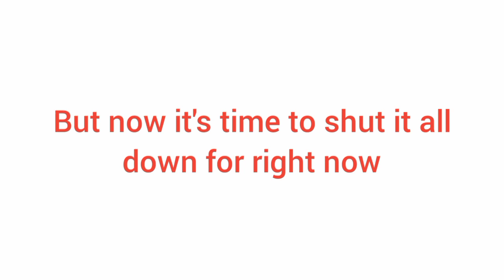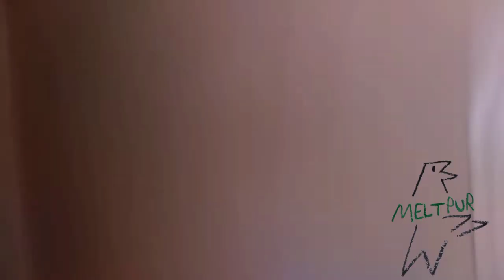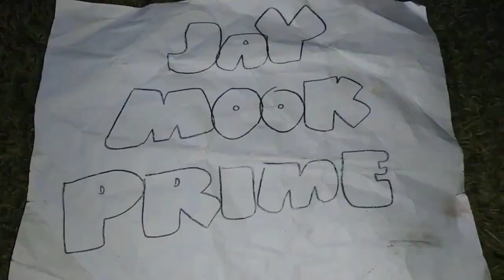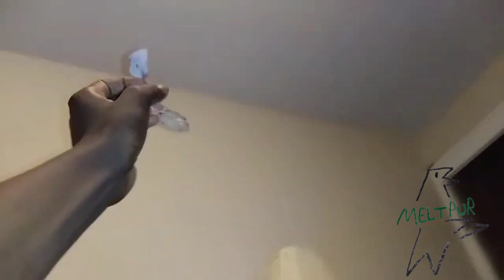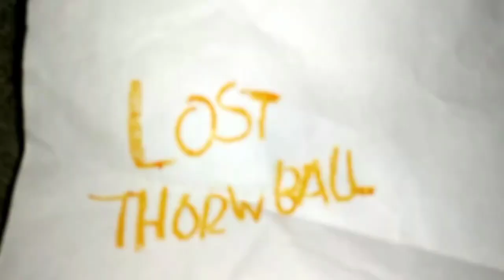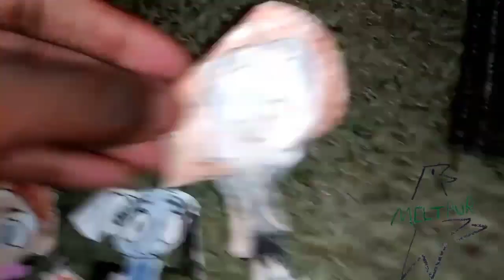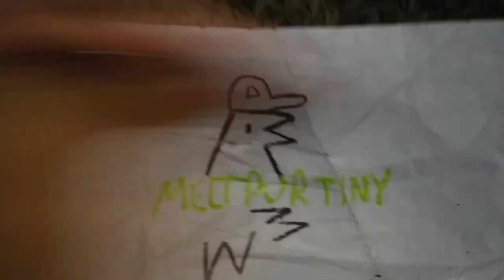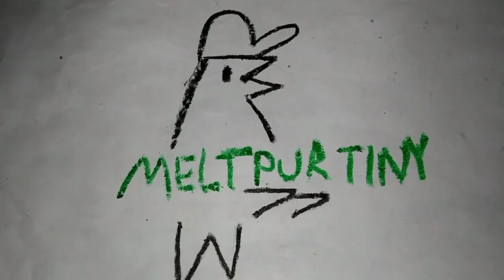May 21, 2023